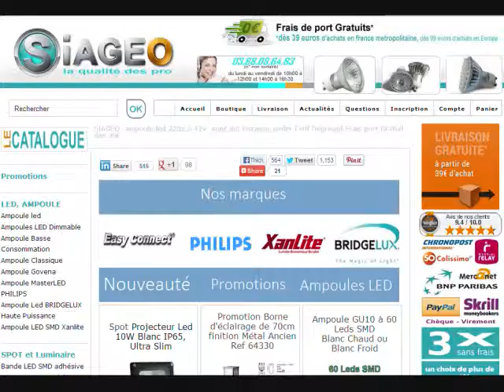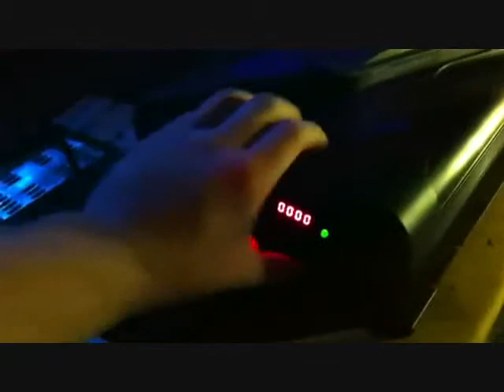led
Buy light bulbs: Discover our range of products including energy saving bulbs compact fluorescent light bulbs halogen bulbs and LED bulbs.